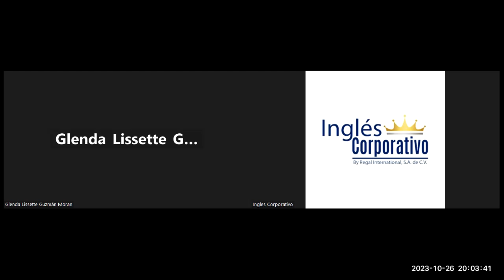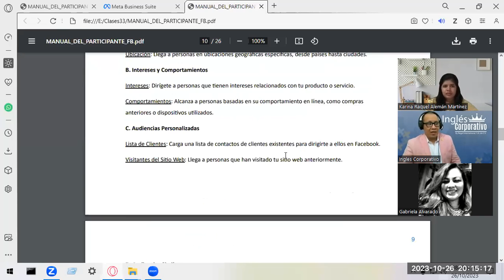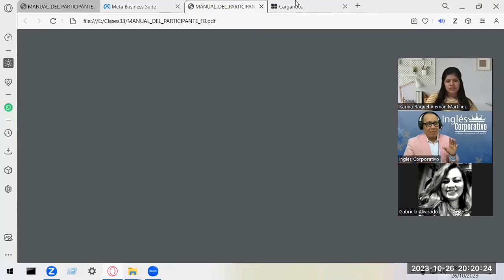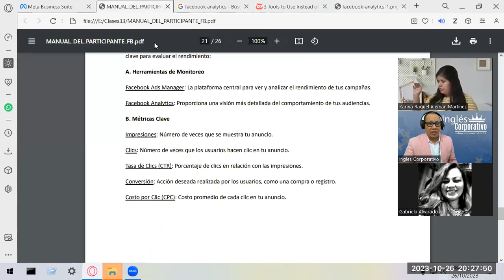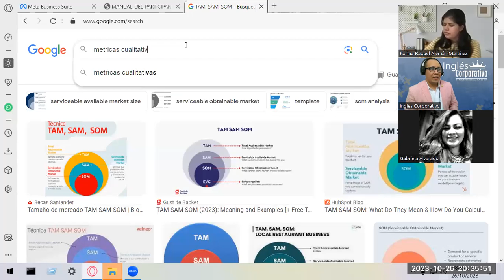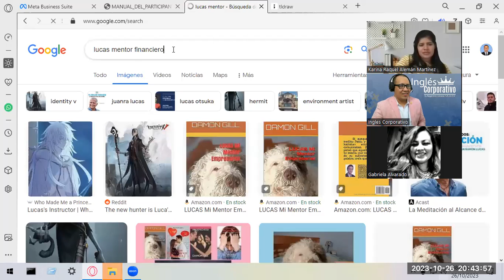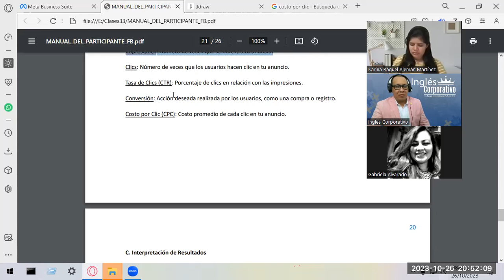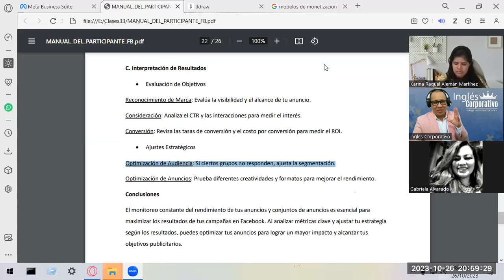Sesión13- 26-10-23-FB-01-8-9-PM-10-23-180-Reyes- Monitoreo, Rendimiento de Anuncios y sus Conjuntos